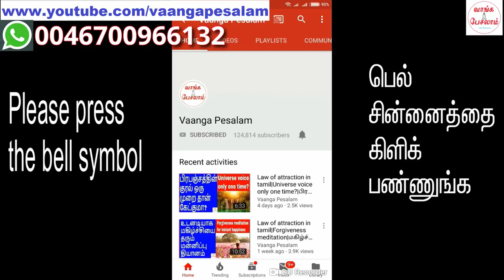1 Rule to change your life|இந்த ஒன்றை செய்தால் வாழ்க்கை மாறும்|Vaanga Pesalam|Nambikkai Kannan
பல நல்ல புத்தகங்களை படித்தால் வாழ்க்கை மாறுமா? நிறைய நல்ல வீடியோக்களை பார்த்தால் வாழ்க்கை மாறுமா? அல்லது வேறு ஏதாவது செய்ய வேண்டுமா?
தெரிந்து கொள்வதற்கு இந்த வீடீயோவை நிச்சயம் பாருங்கள்.

Will your life change if you read many books? Will your life change if you see many videos? Or do you need to do something more?
Please watch this video if you want to know about this.